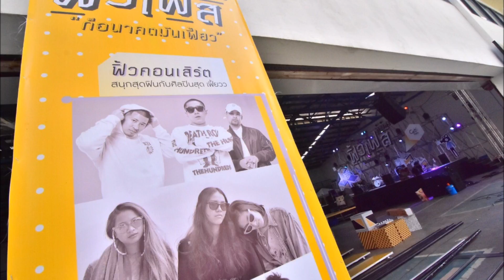กรุงศรีชวนคนรุ่นใหม่ออกมาสนุกกับงาน “กรุงศรี ฟิ้วเฟส”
ธนาคารกรุงศรีอยุธยาชวนเที่ยวงาน “กรุงศรี ฟิ้วเฟส” พบไอเดียมันๆ พร้อมกิจกรรมมากมายภายในงาน อาทิ เดินเพลิน ช็อปชิลไปกับงานออกร้านสินค้าต่างๆ ที่มีมาให้เลือกกันอย่างเต็มอิ่ม และตื่นตาตื่นใจไปกับนิทรรศการสนุกแชะ แล้วมาเต็มอิ่มกับทอล์คกระตุกสมองพร้อมแขกรับเชิญสุดพิเศษ ตลอดจนคอนเสริต์สุดฟินกับศิลปินสุดเฟี้ยว 2 วัน 4 วง  ไม่ว่าจะเป็น Scrubb, โต้ง Twopee Southside, Yellow Fang และ My Life as ali Thomas พลาดไม่ได้! เพราะกรุงศรีจัดให้เข้างานฟรี ไม่มีค่าใช้จ่าย!! แถมเตรียมพบโปรโมชั่นมากมาย บอกเลยกรุงศรีขนของดีมาเพียบ!! … สนใจมาเจอกันได้วันที่ 23 – 24 มิ.ย. นี้ตั้งแต่เวลา 16.00 น.- 22.00 น. ณ เดอะ ลิ้งค์ อโศก ใกล้สถานี MRT เพชรบุรี ทางออก 3 (ทางเข้างานอยู่ระหว่างโชว์รูมPanasonic และ 7-Eleven)